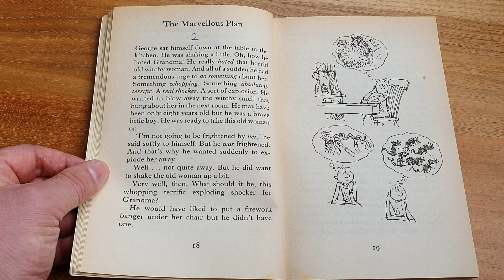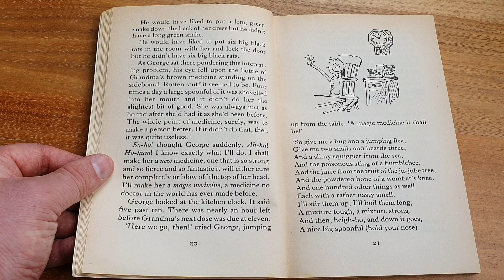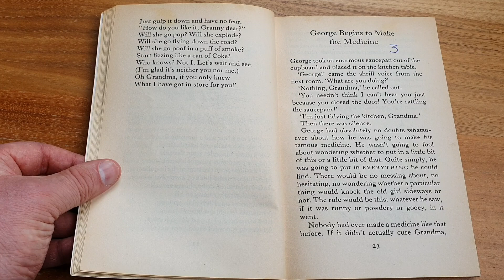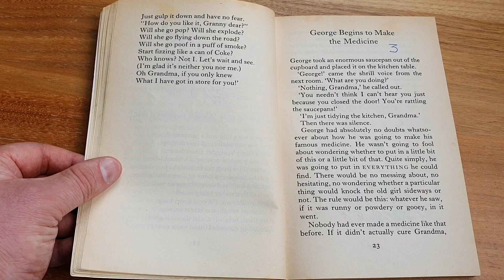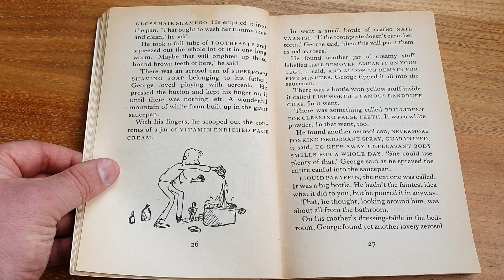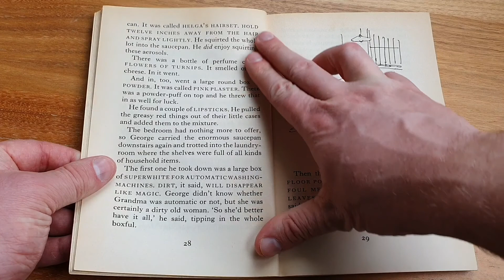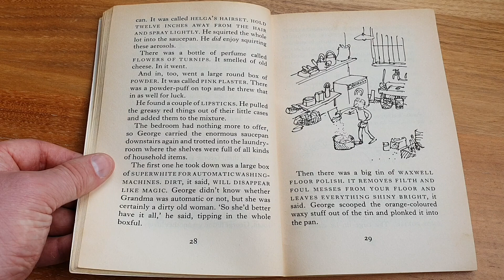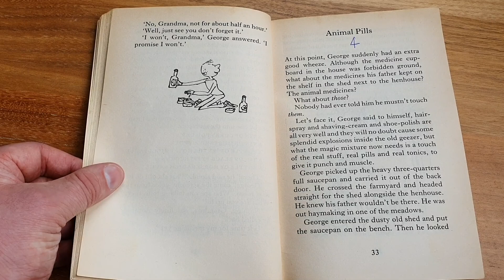George's Marvellous Medicine chapter 2 & 3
Mr Traylor reading George's Marvellous Medicine